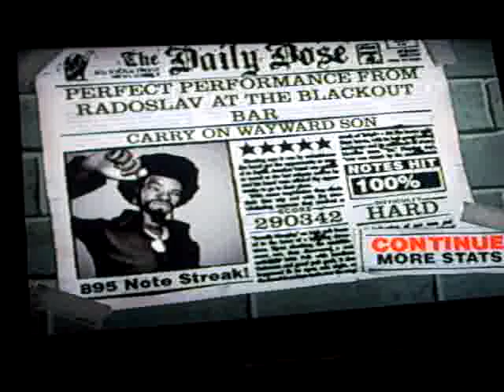GH2 - Hard - Carry On Wayward Son - FC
Really good run of COWS. This is probably top 10 on ScoreHero (haven't put it in yet).

Looking at this vid, it seems I had some really late activations. That's awesome since it usually prevents me from being an even better squeezer. I should have had the squeeze in the 2nd to last activation but I activated a bit too early on purpose because I overwrote the next SP phrase in the previous run. Even with the help of the vid I can't find the other 200 I missed.

Sorry for the sound, that's even more quiet than usual but it was 3AM, so I didn't want to wake up my parents (or neighbors).